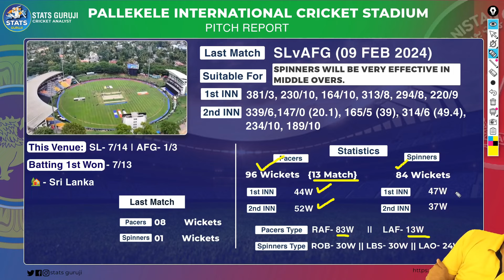SL vs AFG 2nd ODI Pitch Report, pallekele cricket stadium pitch report, pallekele Kandy pitch report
SL vs AFG PITCH Report
SL vs AFG Report

Stats Guruji

1. This analysis is based on my

2. Dream11 takes great care to comply with all central and state legislation in India to ensure that  users are fully protected. Every contest on the platform is carefully designed to comply with applicable statutes and regulations in India.